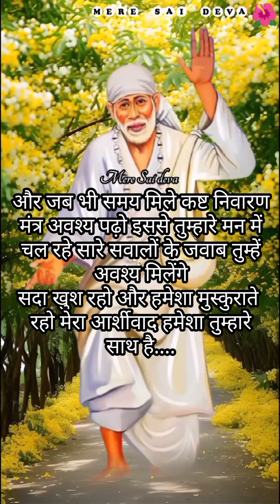जीवन खुशहाल होगा Aaj ka Sai sandesh l today Sai sandesh l SAI SANDESH l Sai baba ratri sandesh today